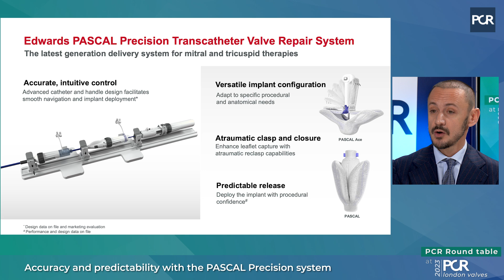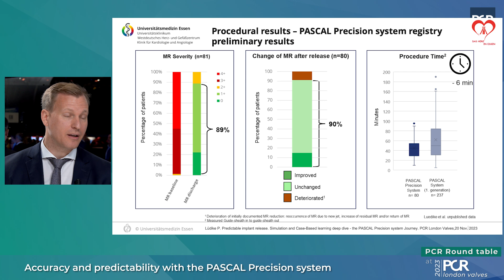How PASCAL Precision system can contribute to optimal TEER procedures - PCR London Valves 2023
Join Peter Lüdike and Maurizio Taramasso as they discuss the key device-related issues for an optimal TEER procedure and how the latest generation of Pascal Precision system fits these needs.